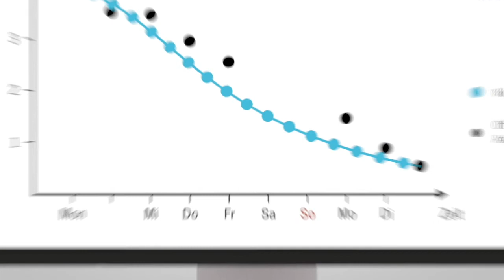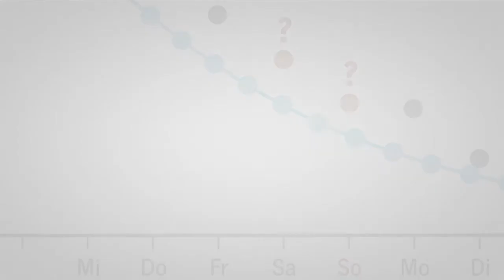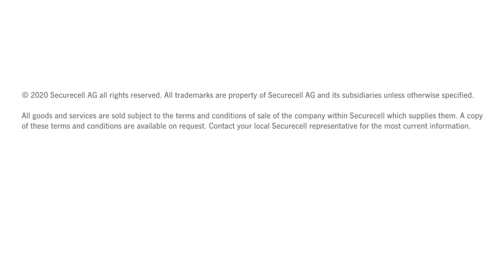(English) Numera PAT: automated sampling in bioprocessing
Securecell is a high-tech life science company pioneering the world’s next solutions for BioTech and MedTech applications.
Why Numera?
A high-frequent sampling of small volumes and precise analytics around the clock. Sampling and sample preparation in bioprocess development are often done manually. Therefore, deviations can occur, results are timely delayed, recorded manually, and missing during weekends and nights. Numera is a modular system that provides an integrated and customized PAT solution. It enables on-line analytics for reliable results in real-time around the clock. Combined with Lucullus, the entire workflow of sampling, monitoring, and feedback control is covered by an all-in-one solution.